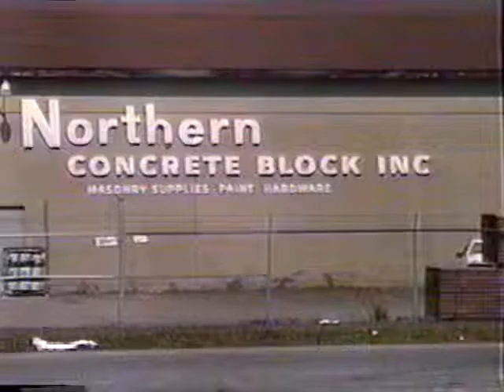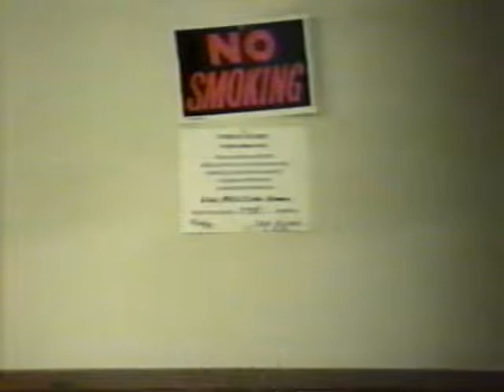Volney Town Board Meeting 11-09-95